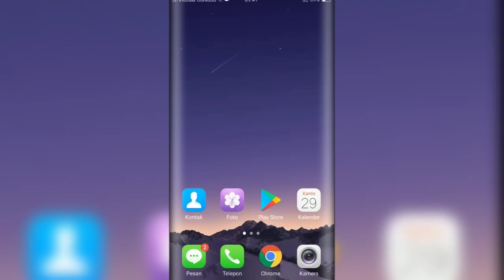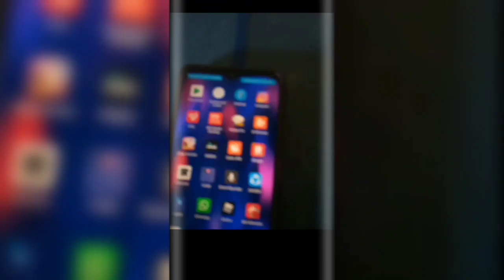Cara Agar Status WA Tidak Bisa Di Skip